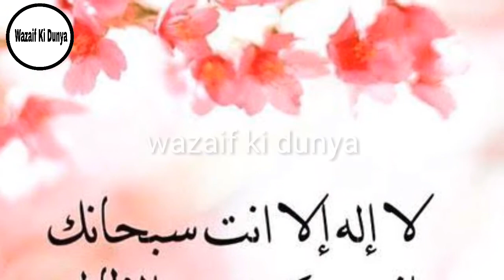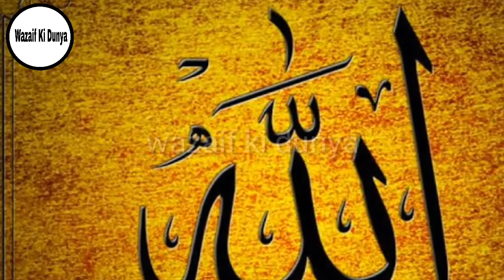Bachon ky gonge pan ka ilaj wazifa for deaf child